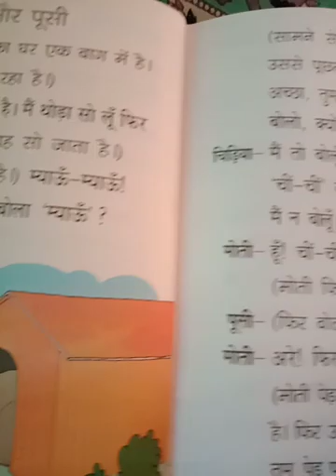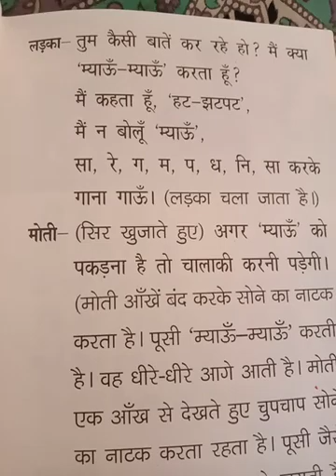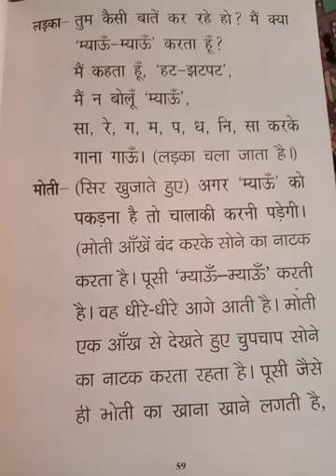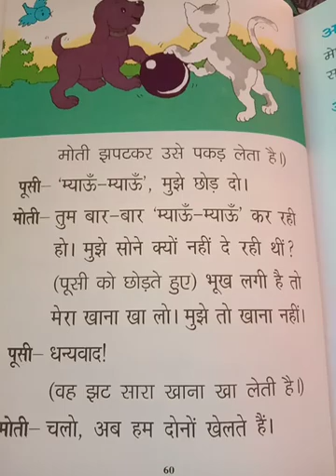Class - 1 Hindi Day - 91 By Mam Annu Meena